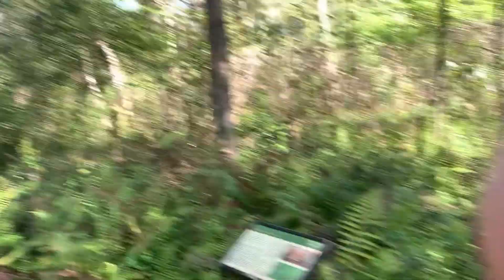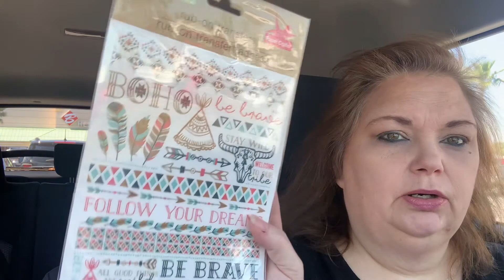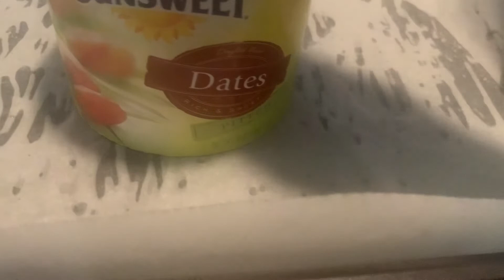Vlog: almond butter, dates, chocolate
Vlog: almost butter, dates, chocolate, walk.